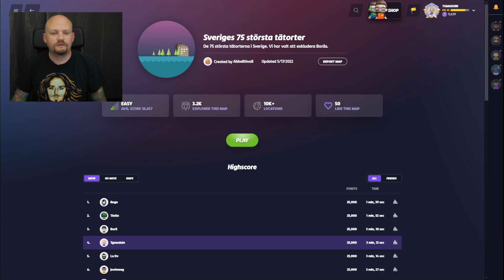I got dropped in same place twice | GeoGuessr